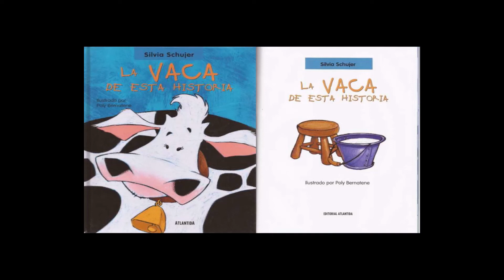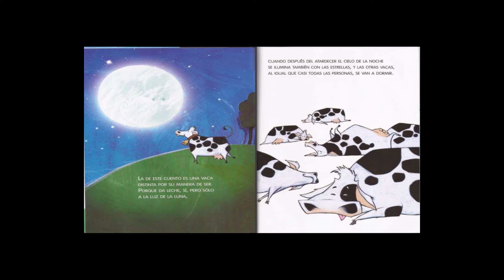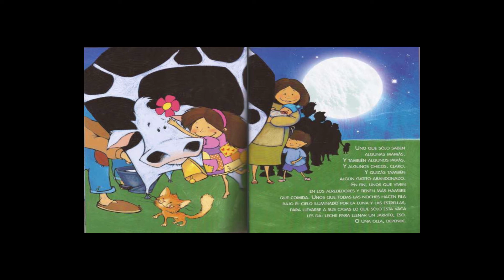La vaca de esta historia